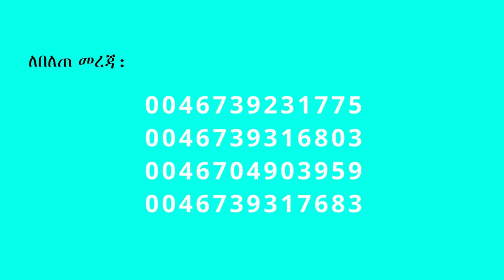63. "ሁለት እውነቶች" በሐዋርያ ሕነሽም ኢትዮጵያ